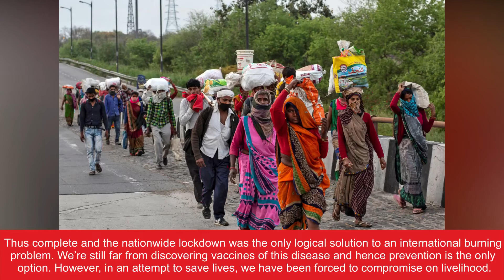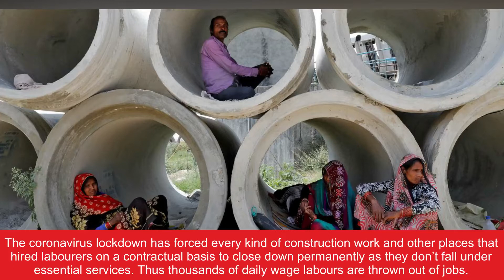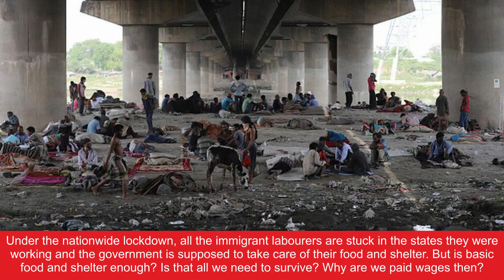MIGRANT LIVES IN THE PANDEMIC